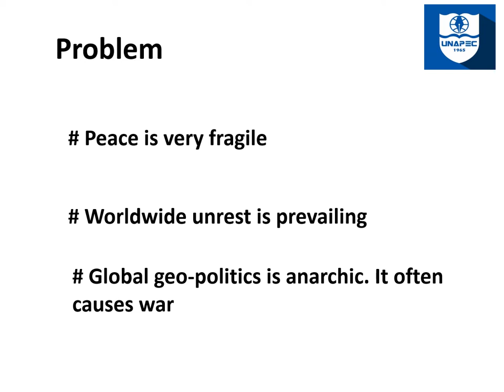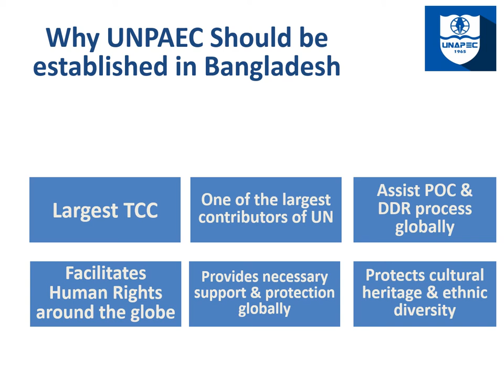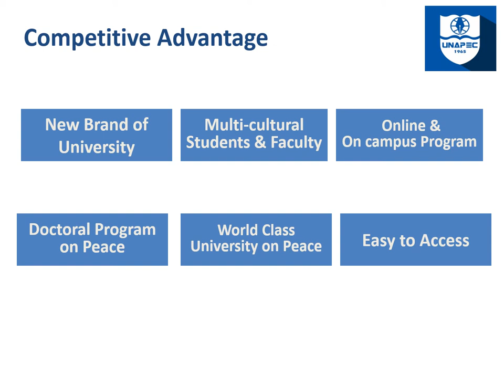Pitch Deck UNPAEC: Reloaded without Music.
208 Views - Feb 7, 2024 80% . 4.04K/5K you like my contents?
Pitch Deck on UNPAEC. iDEA Project.